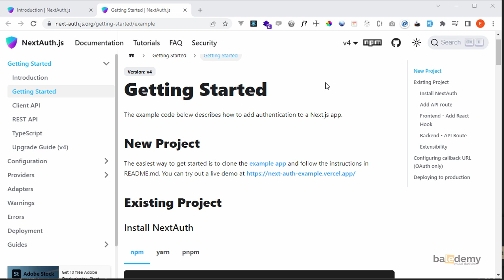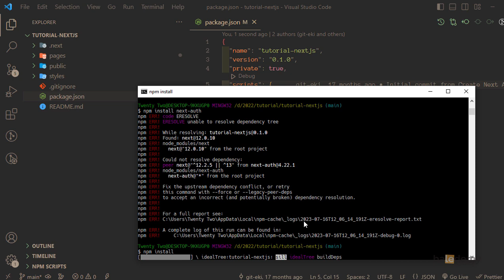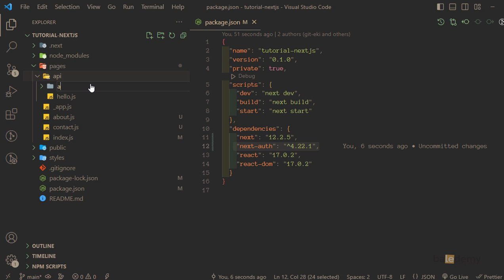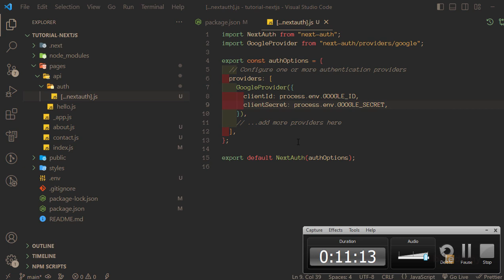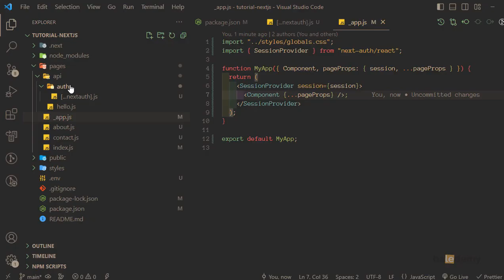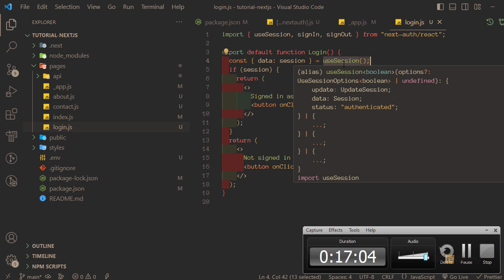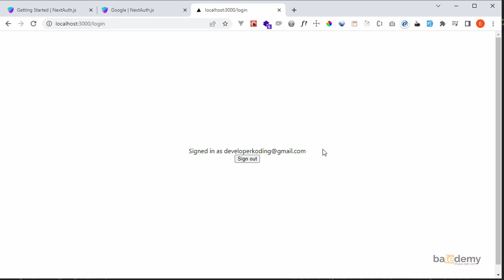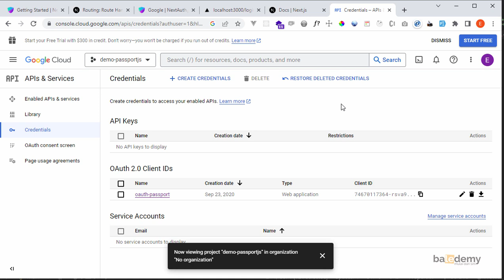Tutorial Next JS Indonesia #5 - Google Authenticate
Sebagai contoh saya mau menggunakan google provider sebagai proses authenticatenya
syaratnya kamu perlu menyertakan client id dan client secretnya

Semoga Bermanfaat.
Terimakasih.